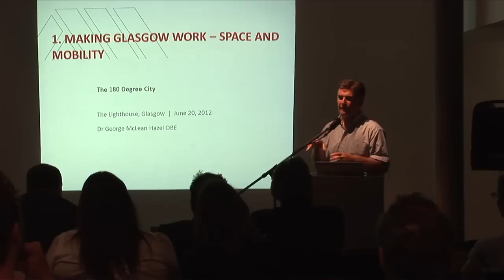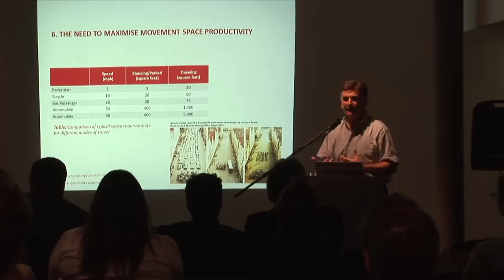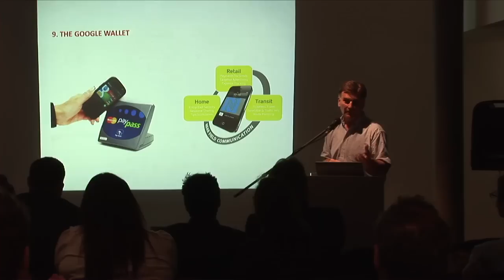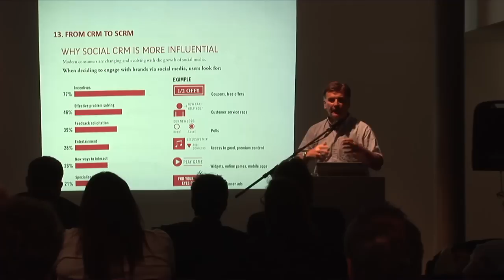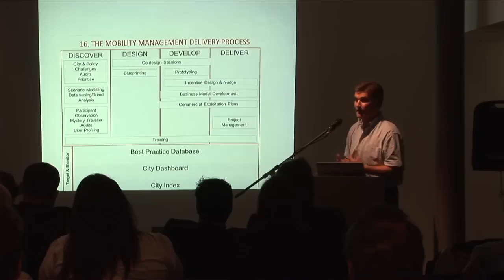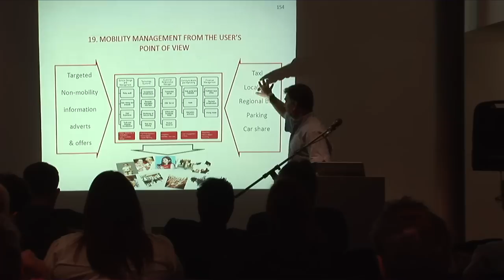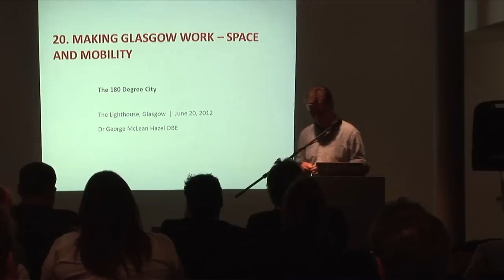George Hazel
Pecha Kucha 180 degree city